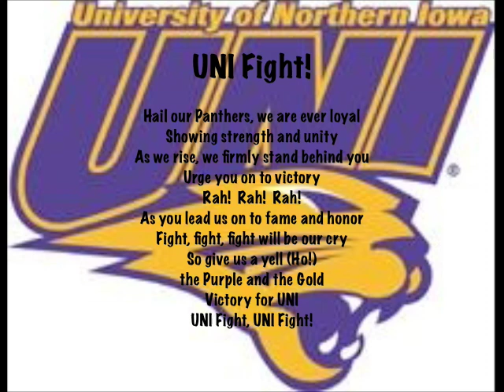UNI Fight!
The University of Northern Iowa is located in Cedar Falls, Iowa and with approximately 12,000 students is one of three state universities and four NCAA Division I athletic programs in the state of Iowa.

The UNI Panthers compete at the Division I level in the Missouri Valley Conference. For football, the Panthers compete at the Football Championship Subdivision (formerly I-AA).

*logo and song is property of the University of Northern Iowa